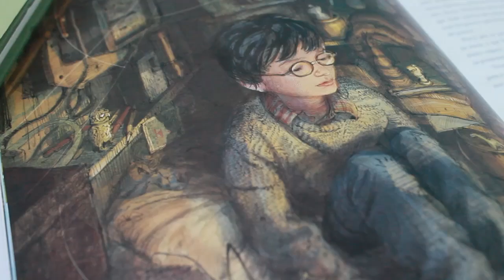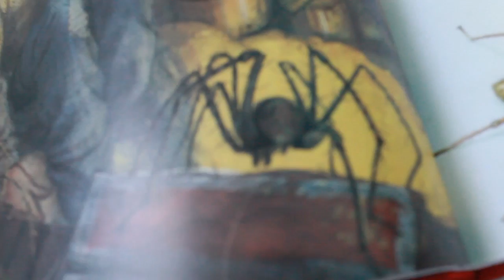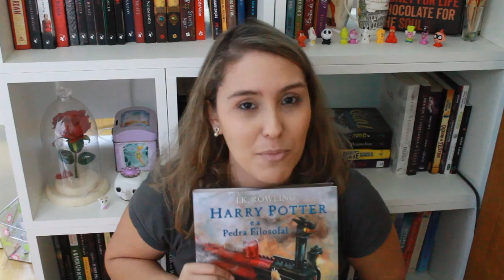Unboxing Harry Potter e a Pedra Filosofal Edição Ilustrada da Rocco | Steh Barbosa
Confira meu primeiro vídeo de unboxing, me conta o que você achou e o que eu posso melhorar! Hoje, vou mostrar para vocês uma quisição recente: Harry Potter e a Pedra Filosofal Edição Ilustrada em português da Editora Rocco.